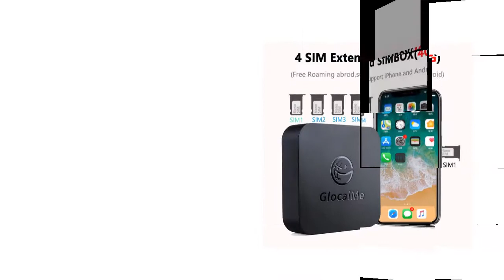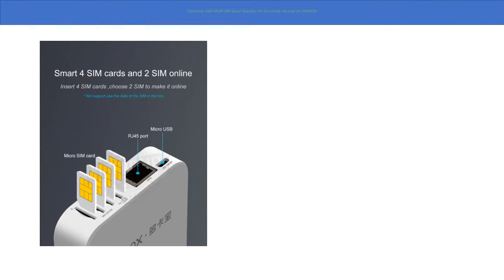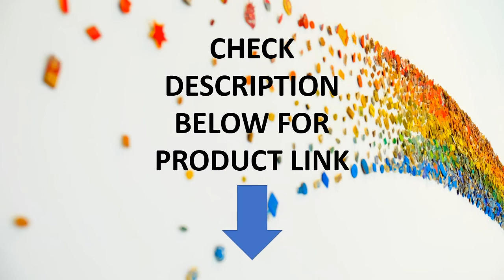Top 5 Best 4G SIMBOX In 2020 | 4G SIMBOX for iOS & Android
Check The Link for Buy & Details:
1. GlocalMe Multi 4 SIM Dual Standby No Roaming 4G SIMBOX SIM Remote Router ,No Need Carry ,work with WiFi / Data to Make Call &SMS

2. 4G SIMBOX 4SIM Dual Standby No Roaming abroad for iOS8-13 & Android to transfer Call &SMS No Need Carry

3. 4G SIMBOX 5SIM 3Standby Box 3SIM Activate Online at the same time SIM ADD for i Phone 6/7/8/X/XS MAX and Android SIM at home

4. Glocalme Call Multi SIM Dual Standby No Roaming Abroad 4G SIMBOX for iOS & Android ,No Need Carry ,WiFi / Data to Make Call &SMS

5. Glocalme Simbox Multi 4 SIM Dual Standby 4G Roaming Adapter for iPhone Android No Need Carry Work wi/ WiFi Data to Make Call SMS

4G SIMBOX Review
Top 5 Best 4G SIMBOX In 2020
4G SIMBOX for iOS & Android
Best 4G SIMBOX In 2020
4G SIMBOX for iOS and Android
best sim card adapter 2020
4G SIMBOX 5SIM
New Glocalme SIMBOX
Glocalme SIMBOX
4G SIMBOX 4SIM extend for iOS and Android
simbox glocalme
glocalme simbox review
glocalme sim box simbox 4g
glocalme simbox 4 sim
Multiple SIM & Free Roaming 4G SIMBOX
Multi SIM card device
Call Termination System
SIMBOX In 2020